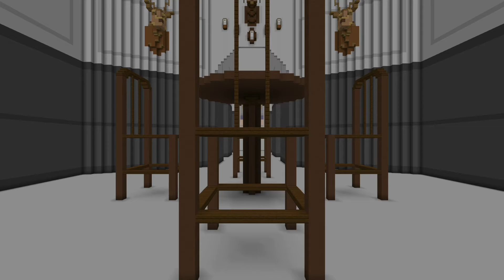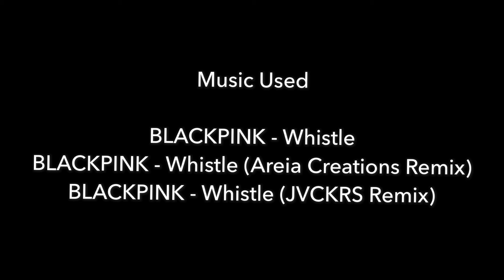BLACKPINK - Whistle (Minecraft Style M/V)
Hi everyone!

I made a Minecraft M/V for Whistle where I tried to recreate some of the scenes from the original music video into Minecraft.